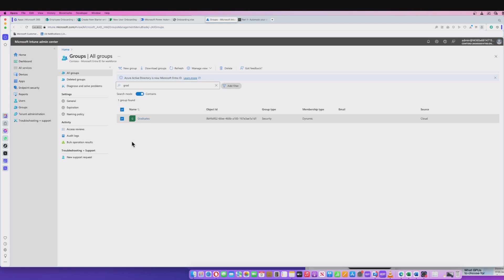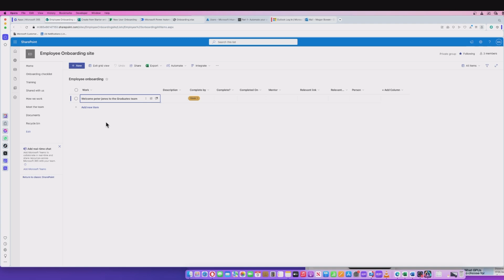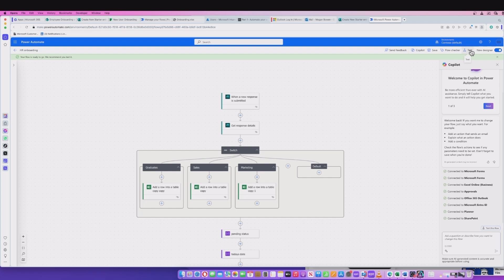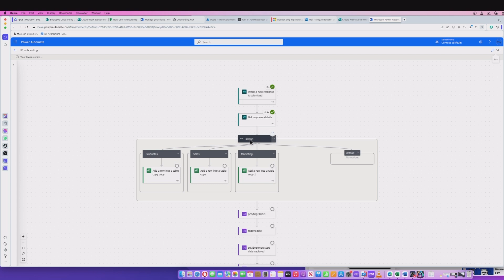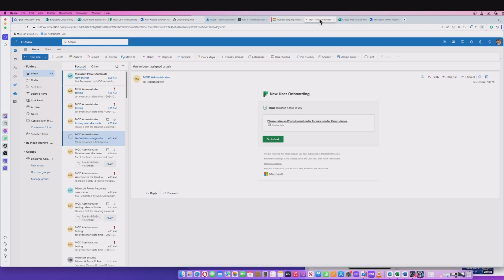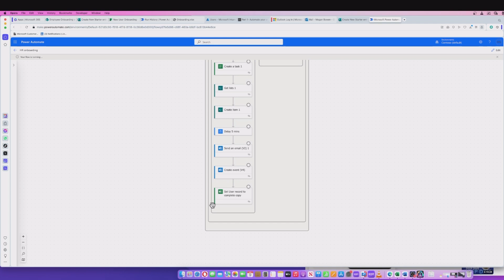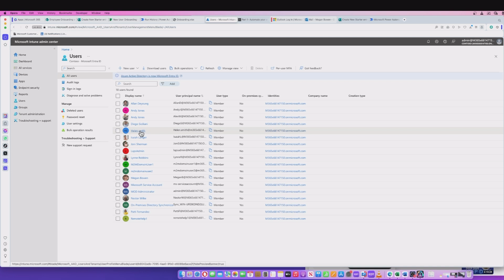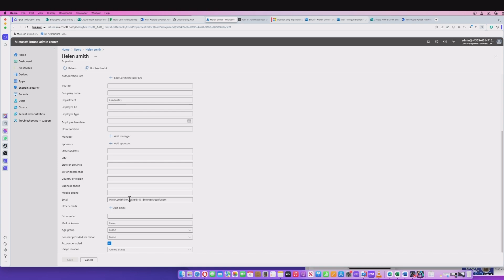Part 2 - Automate employee onboarding with Power Automate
This is part 2 in the series of automating your employee onboarding tasks using Power Automate and Microsoft services. The video steps through the actions and results from running an Automate flow created in step 1 of the series (See link below)
In the video we look at all the different integrated Microsoft services used to automate the onboarding process including Sharepoint, OutLook, Planner, Excel, Intune, Forms and bring this all together with a Power Automate flow.

Andy Jones is a Microsoft Technical Architect at BT and Organiser He's on Twitter @Andy_69Jones. Any views or opinions expressed here are his own.